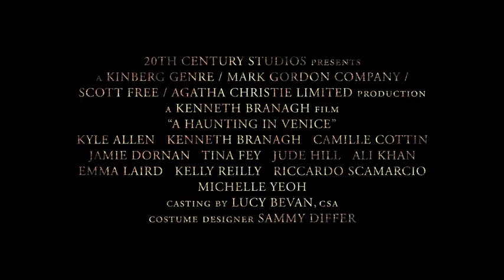A Haunting in Venice A Haunting in Venice (2023) Crime Drama Horror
In post-World War II Venice, Poirot, now retired and living in his own exile, reluctantly attends a seance. But when one of the guests is murdered, it is up to the former detective to once again uncover the killer.

Directed by
Kenneth Branagh

Writing
Michael Green ... (screenplay by)
Agatha Christie ... (based upon the novel "Hallowe'en Party" by)

Cast
Kenneth Branagh ... Hercule Poirot
Dylan Corbett-Bader ... Baker (as a different name)
Amir El-Masry ... Alessandro Longo
Riccardo Scamarcio ... Vitale Portfoglio
Fernando Piloni ... Vincenzo Di Stefano
Lorenzo Acquaviva ... Grocer
Tina Fey ... Ariadne Oliver
David Menkin ... Puppet Show MC
Camille Cottin ... Olga Seminoff
Kelly Reilly ... Rowena Drake
Jude Hill ... Leopold Ferrier
Yaw Nimako-Asamoah ... Child (Cookie Gobbler)
Jamie Dornan ... Dr. Leslie Ferrier
Clara Duczmal ... Child (Crying Girl)
Rowan Robinson ... Alicia Drake
Michelle Yeoh ... Mrs. Reynolds
Emma Laird ... Desdemona Holland
Stella Harris ... Child (Staircase 1)
Emilio Villa-Muhammad ... Child (Staircase 2)
Vanessa Ifediora ... Sister Maria Felicitas
Kyle Allen ... Maxime Gerard
Ali Khan ... Nicholas Holland
Esther Rae Tillotson ... Alicia Drake (Young)
Winnie Soldi ... Police Captain